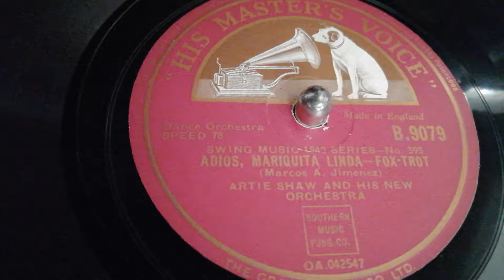"Adios, Mariquita Linda" - Artie Shaw (1940)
Artie Shaw and His Orchestra. Recorded in Hollywood on March 3rd 1940.
This His Master's Voice record is played on an Electrola table top Gramophone, model 130 from ca. 1930!